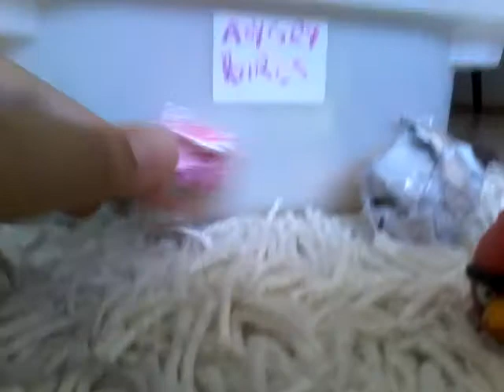RED in kuzeni REY geldi ?😱😱😱😱😮😮😮😮 angrybirds sezon finali😢